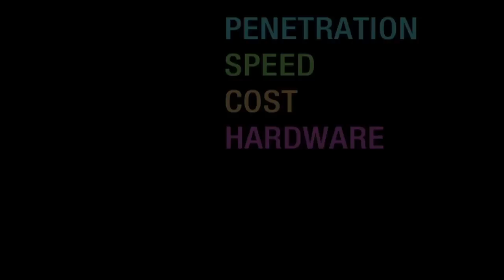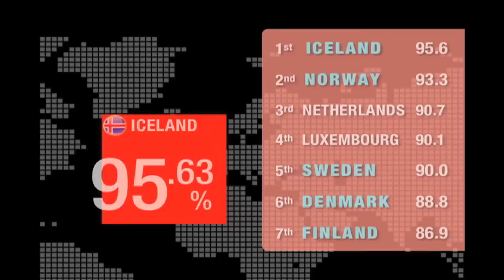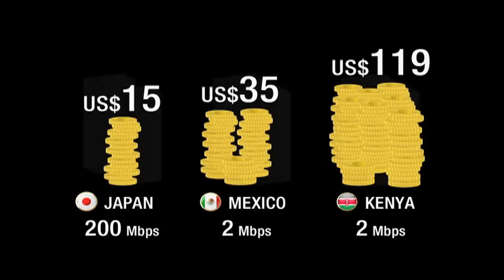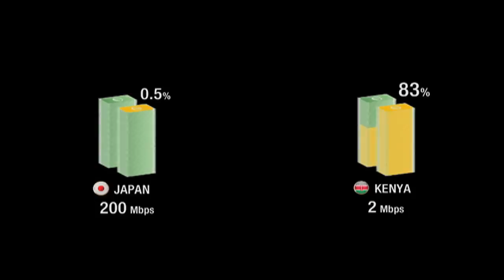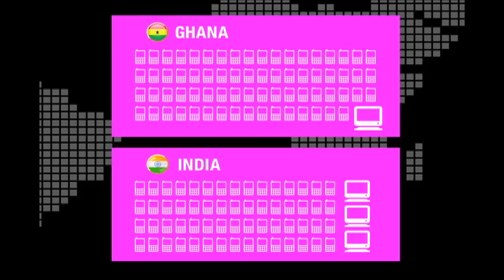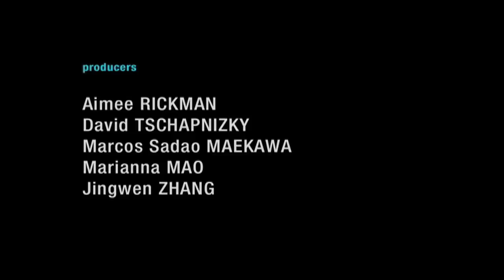How Do We Connect to the Internet?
How do people around the globe connect to the internet — if at all?

This video project was researched and created by the Berkman Center's class of 2012 Summer Interns.